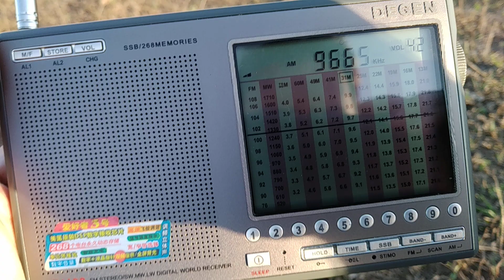Radio Deus é Amor